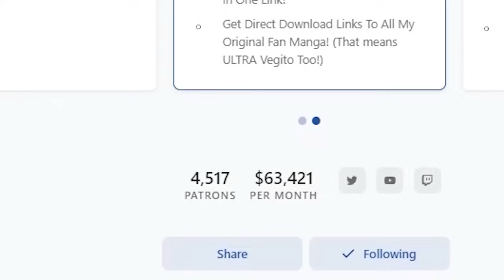Seraphim Goku And Orange Piccolo Finally Meet!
Ultra Vegito takes a break.

0:00 - my manga course
1:00 - seraphim goku
19:24 - orange piccolo
35:12 -  ultra ego vegeta